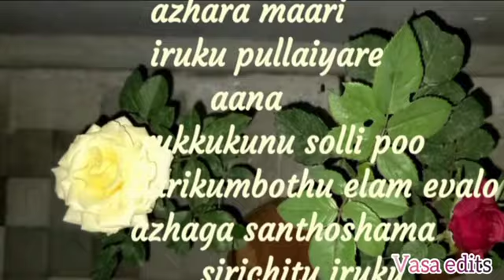fav movie 😍 vijay sir dialogue ❤️ thulladha manamum thullum movie